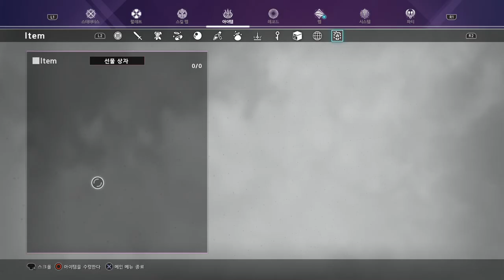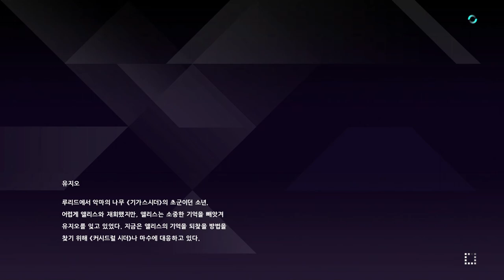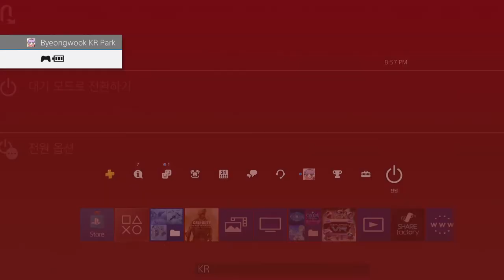소드아트온라인 리코리스 : 고난의 40분